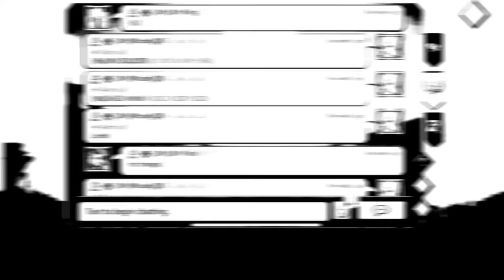WOODYQ8 CLEANING OUT A HIVE! YOLO SOLO - WOODYQ8 CRUSHING ONLINE RALLYTRAPS ! - Lords Mobile